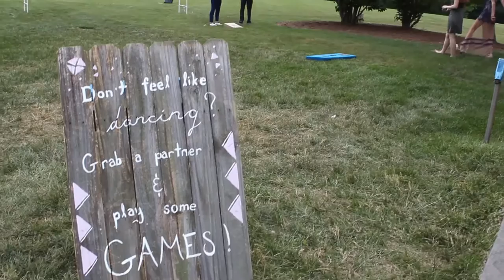Jake & Katie - Wedding Music Video